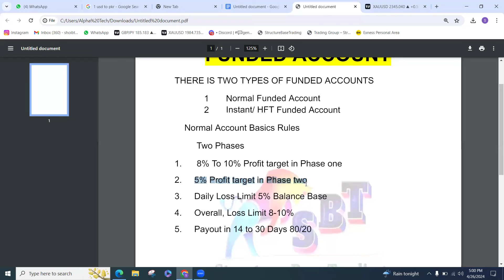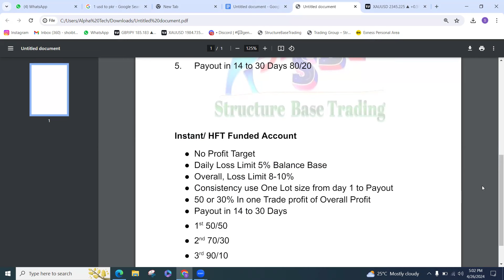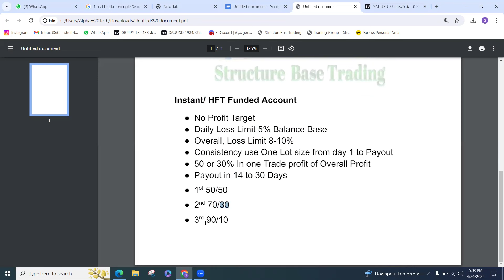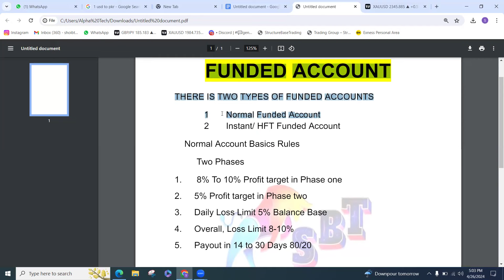WHAT IS FUNDED ACCOUNT AND HOW TO IT WORK | EXPLAIN EVERYTHING | WHICH COMPANY IS BEST ?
Welcome to SBT your go-to destination for all things trading! In this video, we're delving into the intriguing world of funded trading accounts, demystifying how they work and exploring the opportunities they present for aspiring traders.

1. What is a Funded Trading Account?

Definition and explanation of funded trading accounts.
How they differ from traditional trading accounts.
The benefits they offer to traders.
2. How Does It Work?

Step-by-step breakdown of the funded trading process.
Initial evaluation and qualification criteria.
Funded account providers and their platforms.
3. Risk Management and Profit Sharing

Understanding risk management requirements.
Profit sharing models and fee structures.
Balancing risk and reward in funded trading.
4. Advantages of Funded Trading Accounts

Access to significant trading capital without personal investment.
Opportunity for traders to showcase their skills and strategies.
Potential for scalability and growth.
5. Tips for Success

Best practices for traders aiming to succeed in funded trading.
Strategies for meeting evaluation criteria and maximizing profits.
Common pitfalls to avoid.
6. Real-Life Examples and Testimonials

Hear from traders who have successfully navigated funded trading programs.
Case studies showcasing profitable trading journeys.
7. Conclusion

Recap of key points discussed.
Encouragement for viewers to explore funded trading opportunities.
Whether you're a seasoned trader looking to amplify your trading capital or a newcomer eager to kickstart your trading career, understanding funded trading accounts is essential. Join us on this educational journey as we uncover the ins and outs of funded trading and empower you to take your trading to the next level!

Don't miss out – hit play now and let's dive into the world of funded trading together!